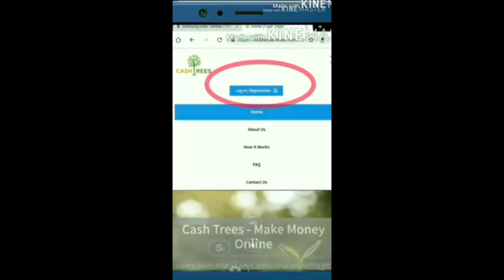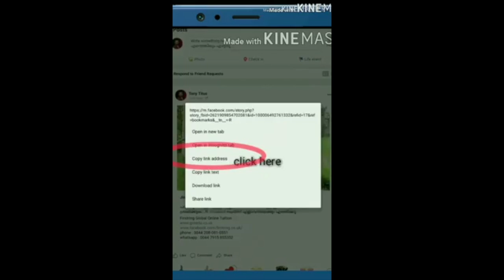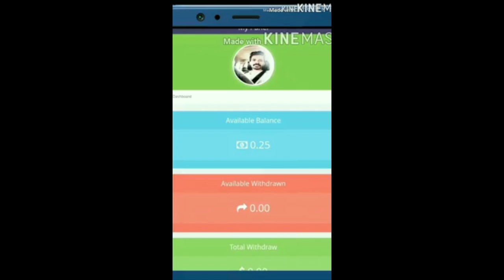അതിനു മലയാളത്തിൽ പറയുന്ന പേരാണ് ഇറക്കം കൂടിയ ""ജെട്ടി""😂😂